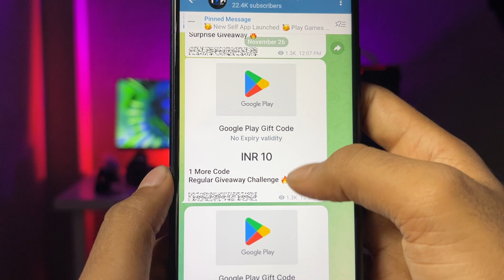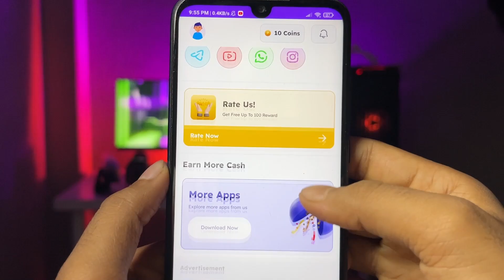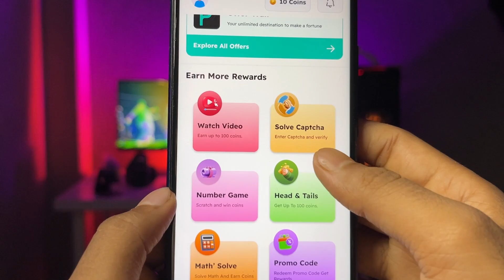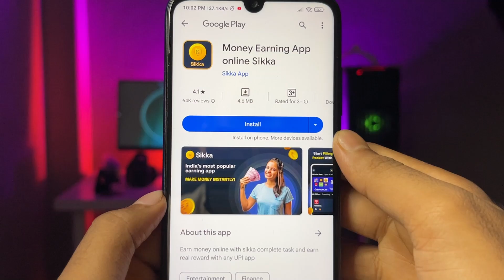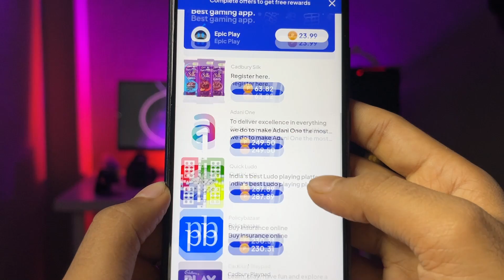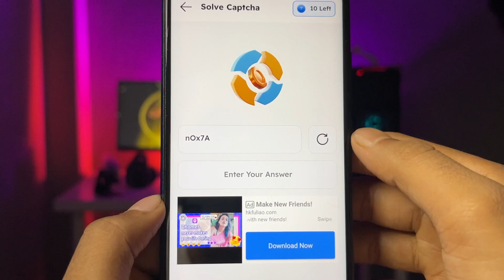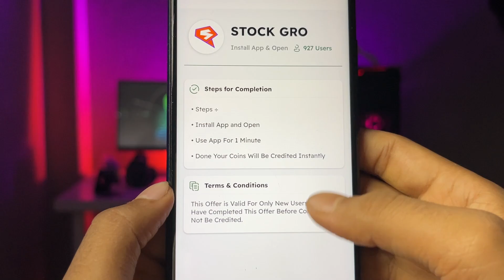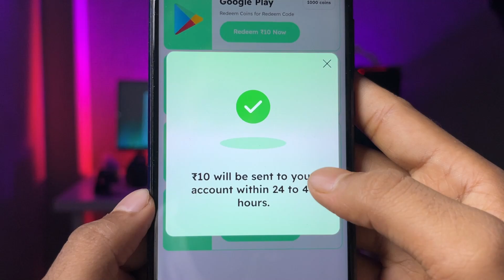Unlimited Code- Google Play Redeem Code Earning App | Free Redeem Code | New Redeem Code Earning App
1.Garena Free Fire Indonesia Live
2.Garena Free Fire Brazil Live
3.Garena Free Fire Brasil Live
4.Garena Free Fire India Live
5.Garena Free Fire Singapore Live
6. Garena Free Fire Thailand Live

free diamond
rooter app se diamond kaise milega
rooter app se diamond kaise le sakte hai

Additional Quaries :

1) Free redeem code
2) Free redeem code app
3) play store gift card
4) google play gift card
5) google play redeem code
6) free fire free redeem code
7) how to get free redeem code
8) free redeem code website
9) free redeem code today
10) free redeem code apps

redeem code
sumo gaming
total gaming